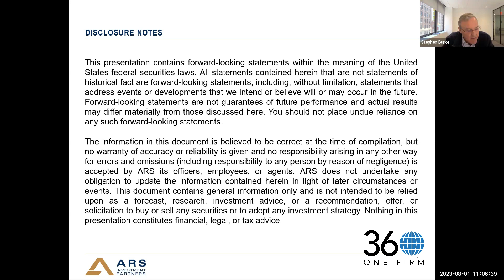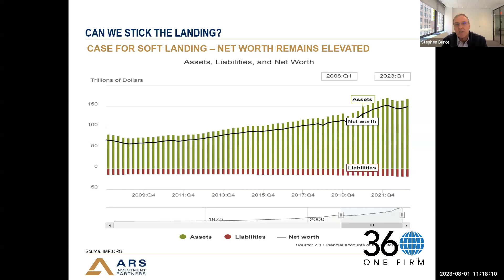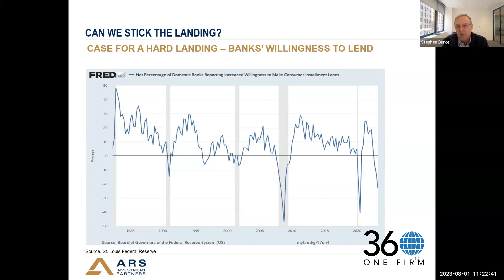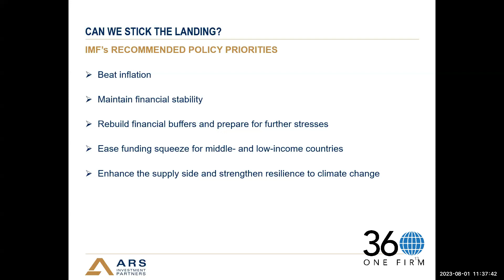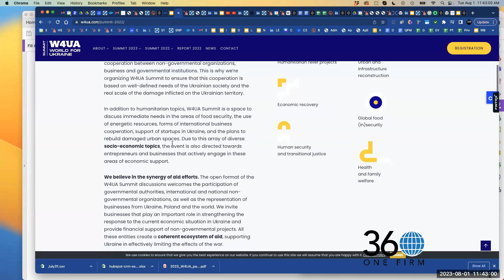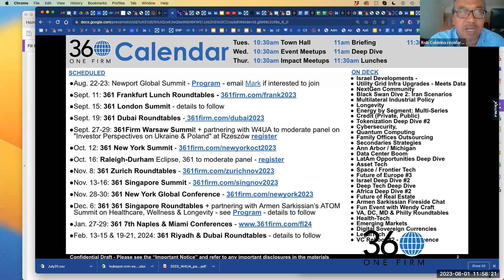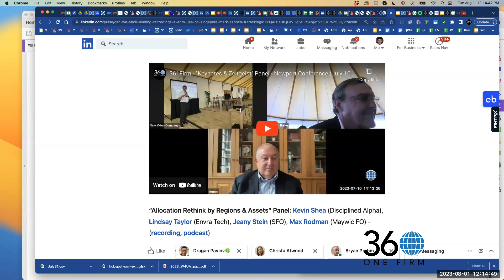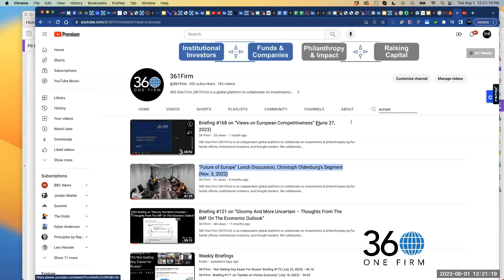Briefing 173 on "Can We Stick the Landing?" (August 1, 2023)